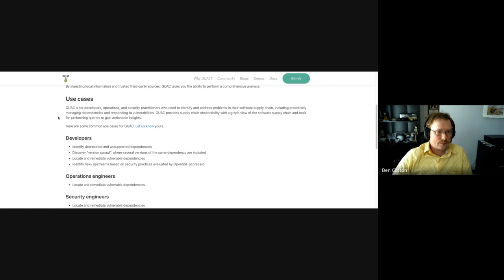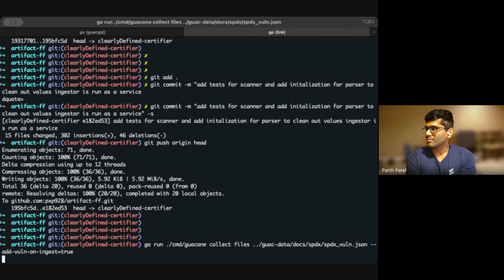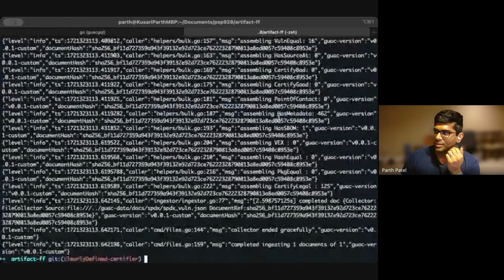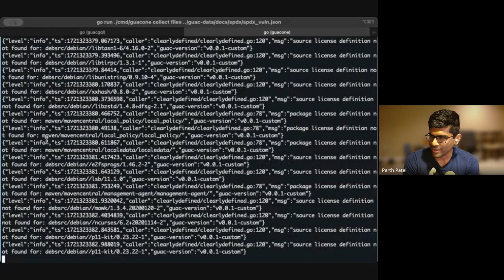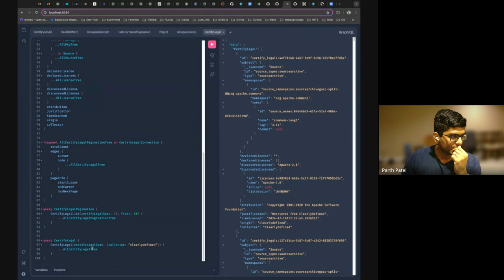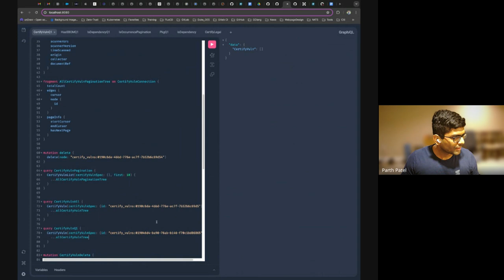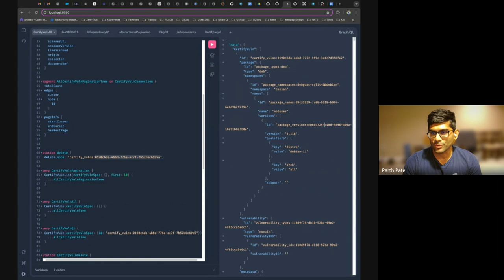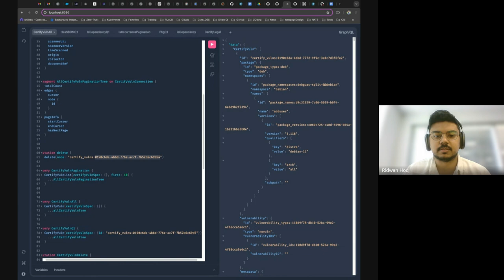GUAC Community Meeting: July 2024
The monthly GUAC Community Meeting.